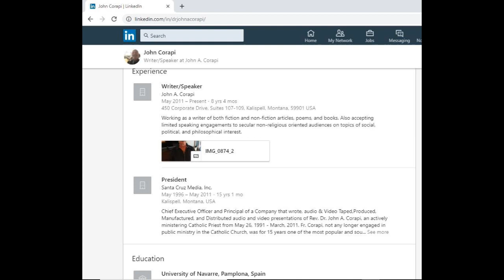HE'S BACK? The Return of FATHER JOHN CORAPI in 2019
T-Shirts, Hoodies, Coffee Mugs, Bags and much more at our Teespring store!